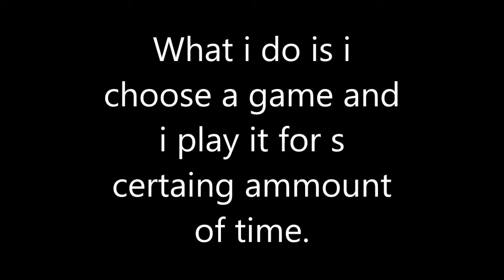Red Ball// FRIV4SCHOOL PART 1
this is the first part to a new series called FRIV4SCHOOL.
I play red ball.